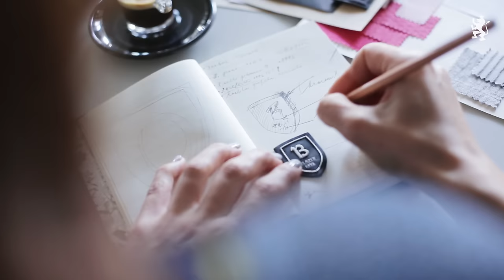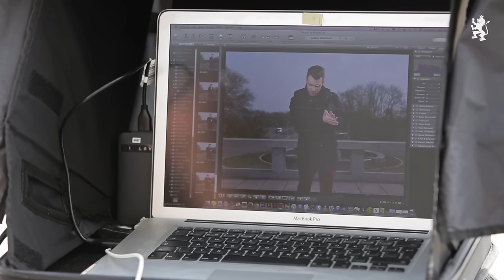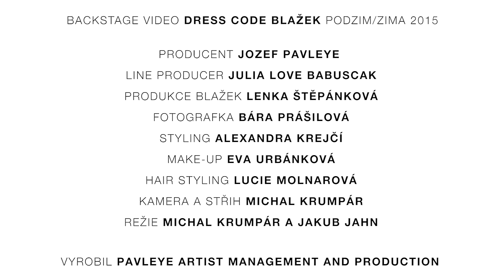DRESS CODE BLAŽEK - backstage video A/W 2015 - Leoš Mareš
Backstage video z focení kolekce Autumn winter 2015. Představení jednotlivých částí kolekce týmem našich designérů.

Producent: JOZEF PAVLEYE
Line producer: JULIA LOVE BABUSCAK
Produkce Blažek: LENKA ŠTĚPÁNKOVÁ
Fotografka: BÁRA PRÁŠILOVÁ
Styling: ALEXANDRA KREJČÍ
Make-up: EVA URBÁNKOVÁ
Hair styling: LUCIE MOLNÁROVÁ
Kamera a střih: MICHAL KRUMPÁR
Režie: MICHAL KRUMPÁR a JAKUB JAHN